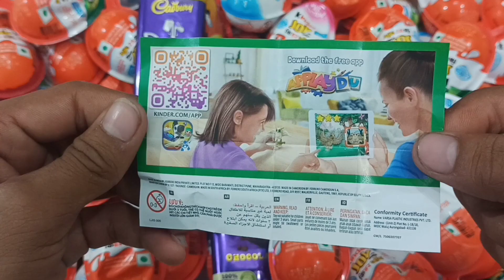Much kinderjoy opening video | same colour kinderjoy video | kinderjoy asmr video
same colour kinderjoy
kinderjoy asmr video
kinderjoy video
kinderjoy king